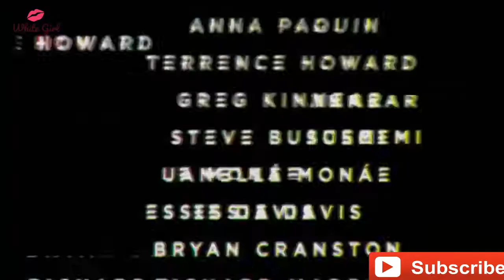Electric Dreams Official Teaser Trailer HD Phillip K.Dick's (Amazon Series)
Phillip K.Dick's Electric Dreams Official Trailer HD Amazon Series
Philip K. Dick's Electric Dreams, or simply Electric Dreams, is a British-American science fiction television anthology series based on the works of Philip K. Dick. The series premiered on Channel 4 in the United Kingdom on 17 September 2017. It consists of ten standalone episodes based on Dick's work, written by British and American writers. In the United States, the series will be broadcast on Amazon Video.
The series was initially planned to run on AMC and Channel 4, before AMC pulled out, leading Channel 4 to announce the series. In February 2017, it was announced that Amazon Video had bought the U.S. rights to the series.

The series is produced by Sony Pictures Television with Ronald D. Moore, Michael Dinner, and Bryan Cranston serving as executive producers. Cranston also stars in one of the episodes. The episode writers include Ronald D. Moore, Michael Dinner, Tony Grisoni, Jack Thorne, Matthew Graham, David Farr, Dee Rees, and Travis Beacham. Jack Thorne wrote the teleplay for "The Commuter", based on the short story of the same name, with Tom Harper directing the episode.
In March 2017, Timothy Spall joined the episode "The Commuter", starring opposite Anthony Boyle and Tuppence Middleton. The following month, Jack Reynor and Benedict Wong were cast to lead the episode "Impossible Planet", alongside a supporting cast including Geraldine Chaplin and Georgina Campbell. Also in April, Steve Buscemi was cast in "Crazy Diamond", and Greg Kinnear and Mireille Enos joined the episode "Father Thing".

On 3 May 2017, Anna Paquin and Terrence Howard were cast in the episode "Real Life", with a supporting cast including Rachelle Lefevre, Jacob Vargas, Sam Witwer, Guy Burnet and Lara Pulver. Also in May, Richard Madden and Holliday Grainger were announced to star in "The Hood Maker". Later that month, Vera Farmiga and Mel Rodriguez were cast to lead the episode "Kill All Others", with Jason Mitchell, Glenn Morshower and Sarah Baker also appearing. Finally in May, Janelle Monáe and Juno Temple joined the cast of the episode "Autofac" alongside Jay Paulson and David Lyons.

In June 2017, Maura Tierney and Annalise Basso were cast to star in "Safe And Sound", and Bryan Cranston was confirmed to appear in the episode "Human Is" with Essie Davis, Liam Cunningham and Ruth Bradley.
In an authoritarian regime called the Free Union, a minority of humans have developed telepathic abilities. Mistrusted by society, they are referred to as "Teeps", live in ghettos, and are routinely discriminated against. A telepath named Honor is recruited to work for the police, and forms a close relationship with her handler, Agent Ross. The pair investigate when a mysterious individual calling himself the "Hood Maker" begins distributing telepathy-proof hoods throughout the city.
Two bored space tourism guides, Norton and Andrews, are approached by a very elderly woman, Irma Louise Gordon, who offers them a large sum of money to take her on one last trip to Earth. As they are not sure the planet even exists anymore, having been evacuated centuries ago due to solar flares, they head for a similar planet, although Irma's robot servant is onto the subterfuge. Irma has a very specific dream about her grandparents swimming in a river in Colorado, and wants to re-enact this with Norton, who is identical to her grandfather.
Ed Jacobson is a railway worker at Woking station. His life takes a turn for the worse when his son, Sam, begins experiencing psychotic episodes. Shortly afterwards, a young woman named Linda asks for a ticket to a non-existent destination called "Macon Heights". Intrigued, Jacobson follows a number of passengers who jump off the train and walk to an idyllic village where their traumas are wiped away. On his return home, he discovers his son never existed, and he returns to Macon Heights to find Linda and demand she restore his original life.
Ed Morris works at a company which produces synthetic humanoids called Jacks and Jills, and the QCs ("quantum consciousnesses") which give them intelligence and emotions. He is approached by a dying Jill, who wants him to help her steal ten QCs – one to extend her own lifespan, and the rest to sell to give Ed a chance to start a new life with his wife, Sally.
Sarah is a policewoman living in the future who shares headspace with George, a brilliant game designer, each pursuing violent killers whose plans could have shattering consequences. In a race against time, sharing a bond that no one else can see, they learn the very thing that connects them can also destroy them.